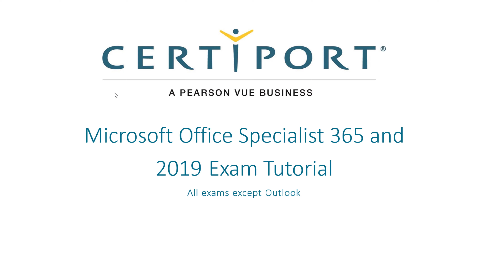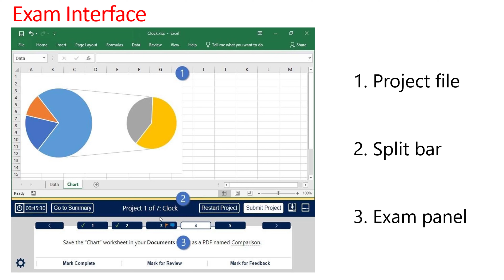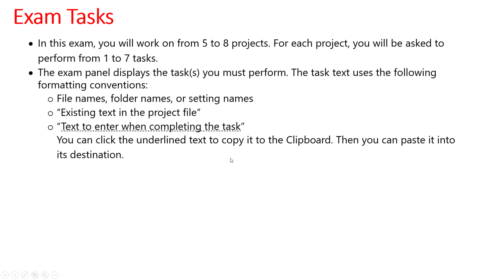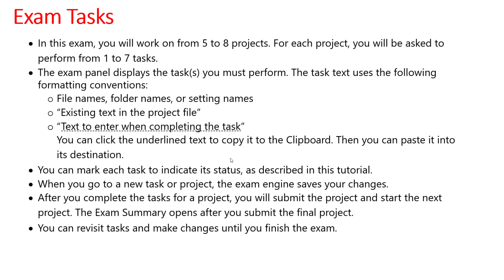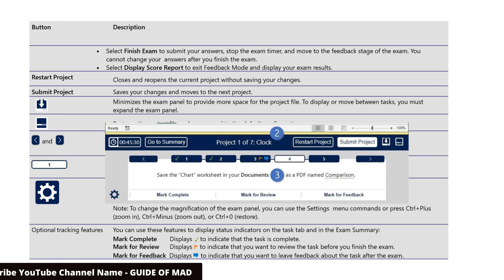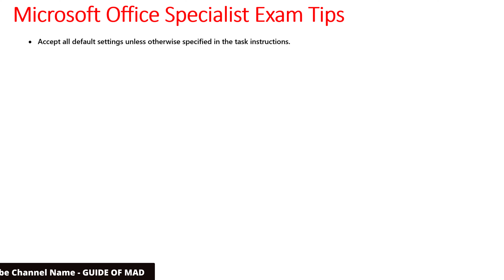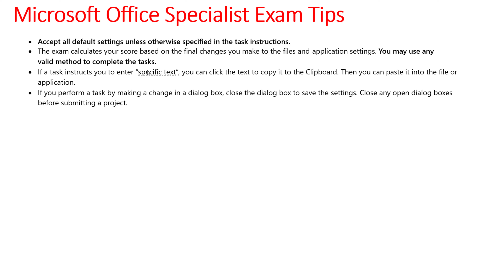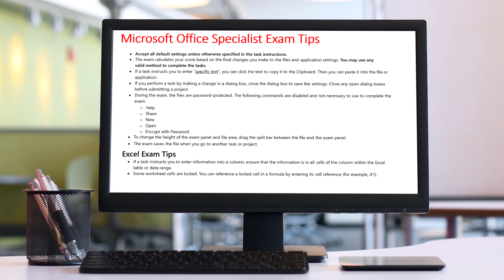From Beginner to Pro: Excel at the MOS Exam with Full Exam Instructions | Insider tips for success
Iss video mein apko mos excel exam ke tips dunga. jisme mein apko excel ka exam dete samaye kya kya instructions follow honi chahiye during the exam yeh sab batunga aur sath hi exam task, exam project , exam setting se jodi bhi jankari dunga.

#17 Pivot Table Basic to Adv. in excel | What is Pivot Table in Excel Learn in Hindi